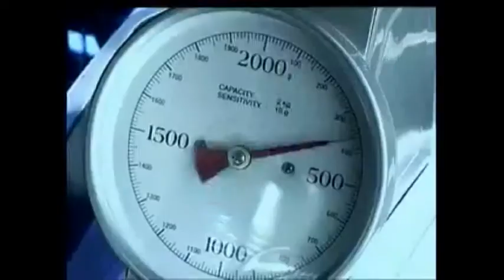Lives of drug mules in jail